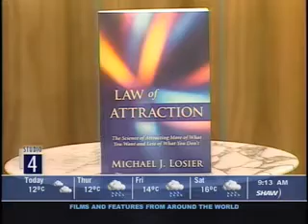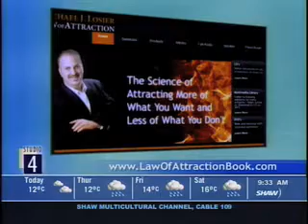TV Interview Michael Losier Law of Attraction. TV Interview Studio 4 Fanny Keifer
Michael Losier Law of Attraction.  TV Interview
Join Michael's live weekly Hangout Show -- Law of Attraction Show.

He is the author of the bestselling book Law of Attraction: The Science of Attracting More of What You Want and Less of What You Don't.

Michael has been teaching the Law of Attraction since 1996. His self-published book became a word-of-mouth success and has sold 1.6 million copies in 28 Languages.

Michael was interviewed four times by Oprah Winfrey on her Soul Series show on Oprah Radio (TM) on SiriusXM satellite radio. Michael then hosted his own show on Oprah Radio for one year. You can listen to excerpts of his show on Oprah Radio

Michael runs a Certified Law of Attraction Facilitator program and has certified over 320 facilitators in 13 countries.